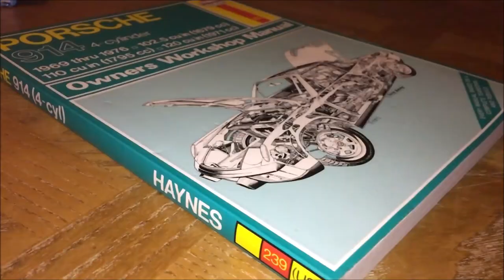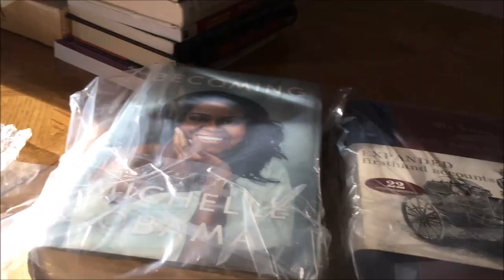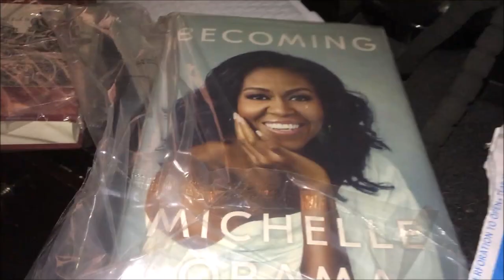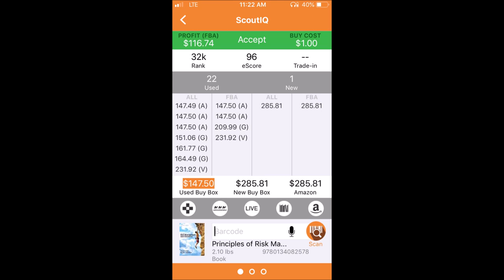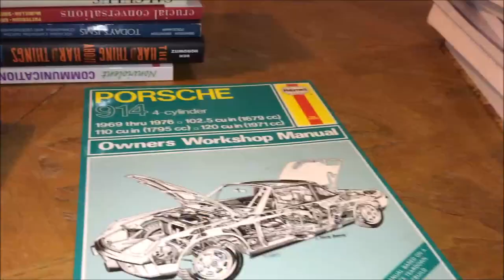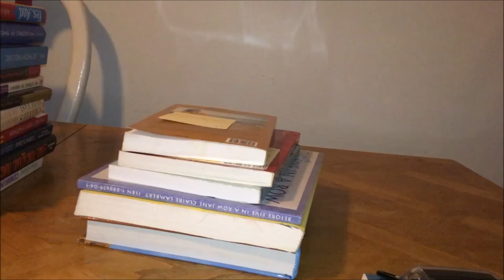Thrift Vlog#24-Thrifting for ebay Turned into a Big Book Score for Amazon- $1 into $180 for 1 Book!!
I hit the thrift stores looking for ebay inventory and ended up finding some very profitable books to send into AmazonFBA.

More vids.

To Purchase tools of the trade.
Opticon bluetooth scanner .
Eyoyo bluetooth scanner.
Inventory barcode scanner,...